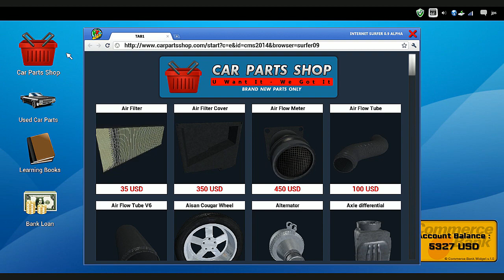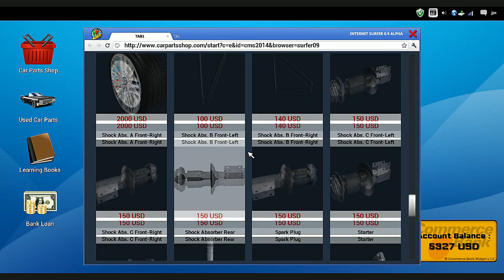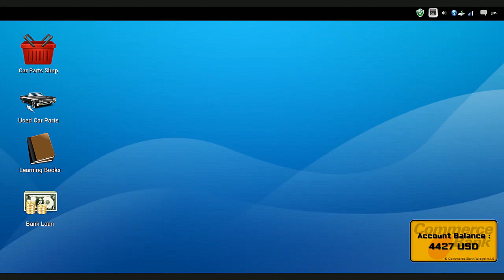Car Mechanic Simulator - Ep 4 - It's Soooo LOOSE!!!!!